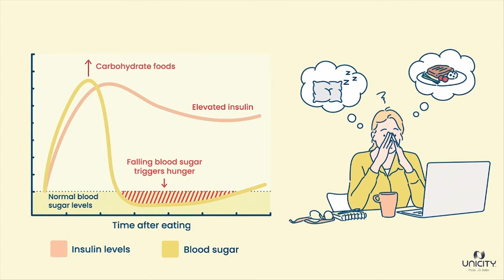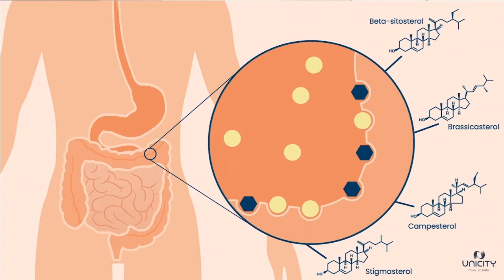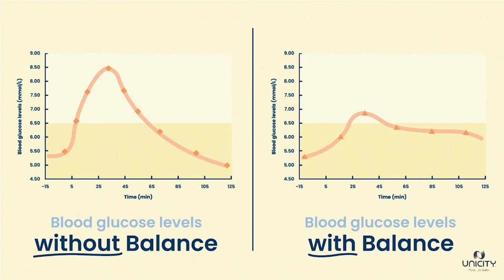Bios life S ใยอาหารสูตรเฉพาะ ลดน้ำตาลในเลือด ควบคุมน้ำหนัก ลดความเสี่ยงโรคเบาหวาน | Feel Great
ใยอาหารสูตรเฉพาะ Bios Life S
เหมาะสำหรับผู้ที่มีปัญหาเรื่องระดับน้ำตาลในเลือดสูงเป็นหลัก และต้องการควบคุมน้ำหนักและสัดส่วน ปรับสมดุลระดับน้ำตาลและควบคุมน้ำหนัก เพื่อลดความเสี่ยงของโรคเบาหวานชนิดที่ 2

ประโยชน์ของใยอาหารสูตรเฉพาะ
ช่วยดูดซับน้ำตาลและไขมันส่วนเกินจากอาหารที่รับประทาน
มีประโยชน์ต่อระบบย่อยและขับถ่าย
มีวิตามินและแร่ธาตุที่จำเป็นต่อร่างกาย